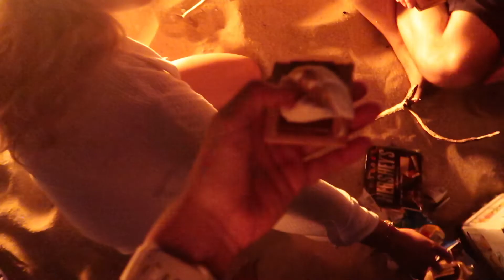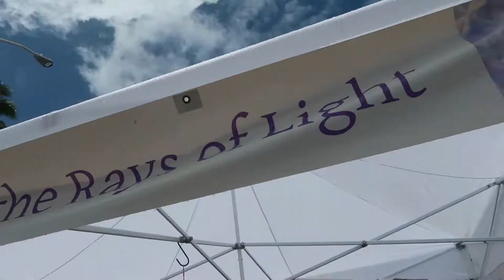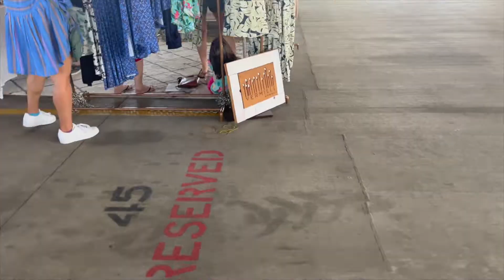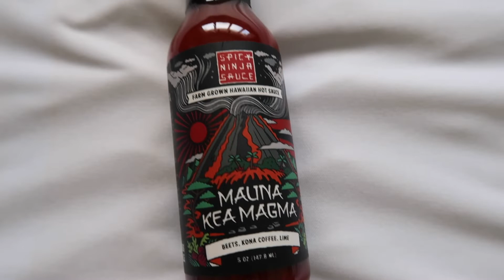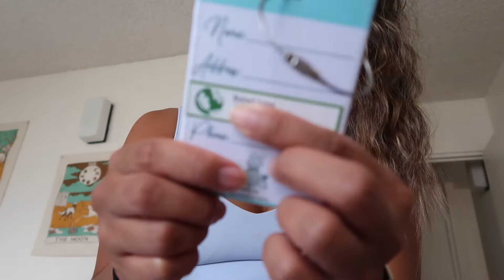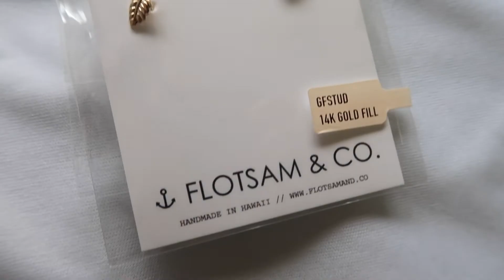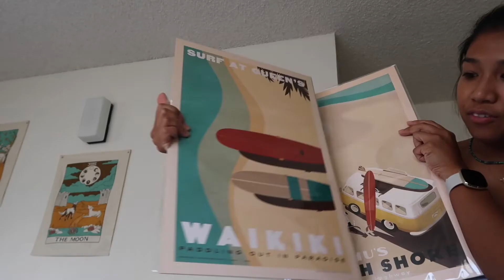Camping on the North Shore + local market haul!! (Farmer's & Aloha Home Markets) *hawaii vlog*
What my weekending on Oahu looks like! We went camping for my friend Emily's BRB/birthday celebration, and also went to the Kaka'ako farmer's market, and the Aloha Home Market in Kailua! Join in on the adventure!